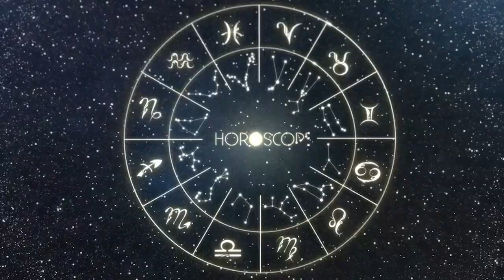Horóscopo do dia VIRGEM 30 de MAIO de 2023